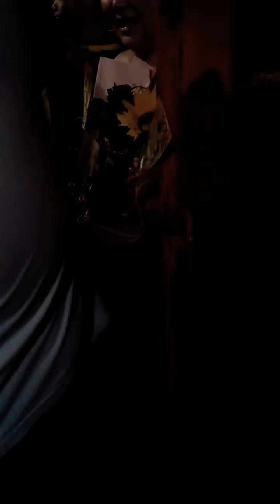Prank gone wrong OmG